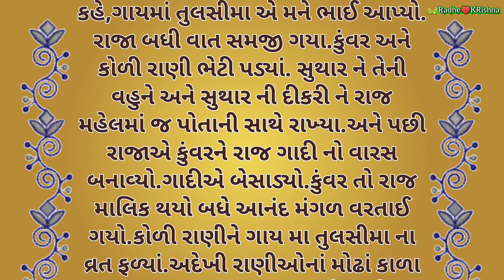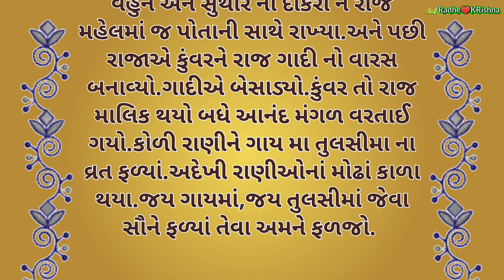શ્રાવણ અમાસ ગાય-તુલસી વ્રત વિધિ||Gay Tulsi Vrat Katha||ગાય તુલસી ની વાર્તા||devotional vrat katha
about this channel:
    Doston aa  channel per tamne gujarati vrat Kath video, Gujarati piano keyboard video,Gujarati prerna dayak Suvichar,Hindi motivation quotes,jevi video jova malse.